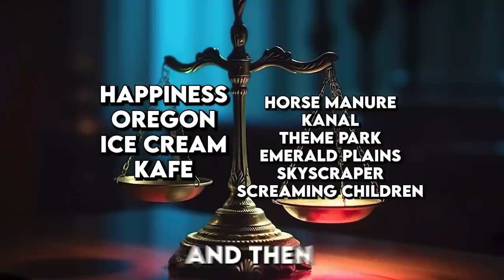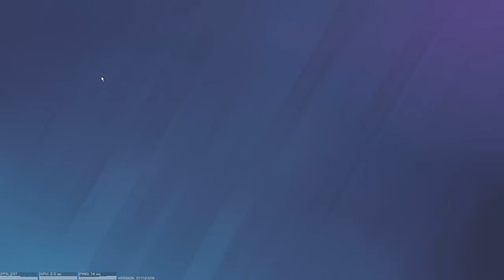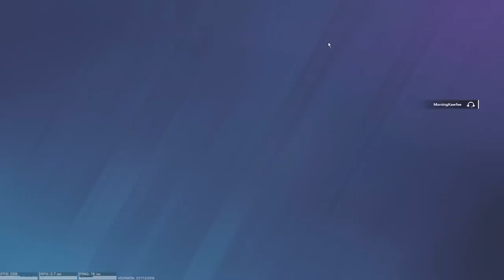THEY ADDED THIS to SIEGE?!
WHAT IS GOING ON?! Thanks to @ArenaBreakout for the early access!
Arena Breakout is going to launch globally by 7/14.

Today in ranked, my gun JAMMED. How does that happen?! Also the map pool has been insanely frustrating, often getting the worst maps imaginable. Enjoy these funny moments in ranked, grinding to champ the funny way in operation dread factor with YoBoyRoy.

How to get my charm:
1. Link your Ubisoft account to Twitch account
3. The charm will automatically appear in your inventory on siege shortly

WHAT I USE:
Mouse and Keyboard: G Pro Wireless, Ducky One Mini 2 with silver switches

SENSITIVITY:
PC: vert 14, horizontal 14, ads 63, dpi 400
PS4: vert 53, horizontal 60, ads 36, deadzones 5
XB: vert 36, horizontal 42, ads 40, deadzones 5